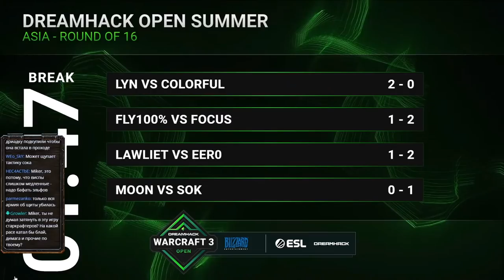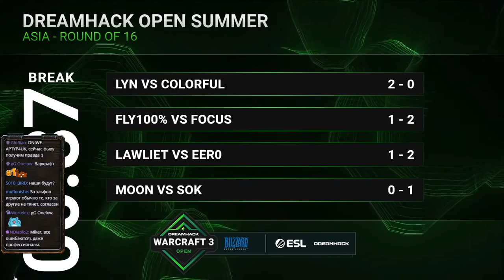Moon (NE) vs SoK (HU) DeamHack Asia с Майкером